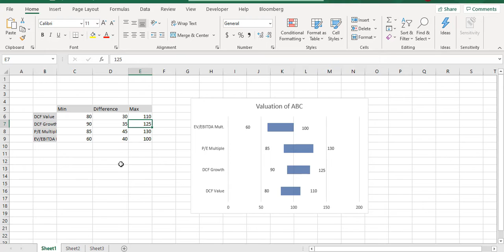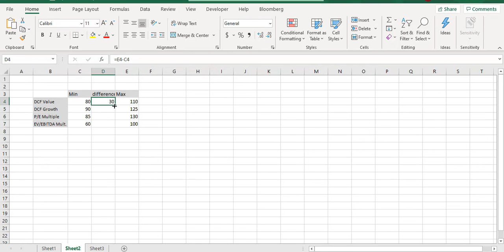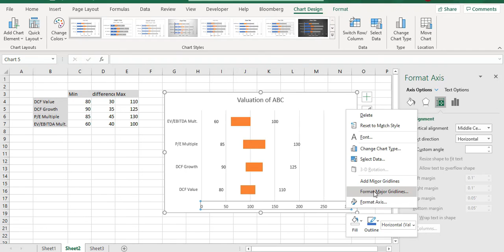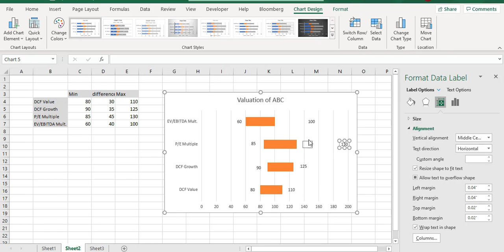How to Create a Football Field Chart in Excel for Financial Valuations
A quick video tutorial on how to create a Football Field Chart in Excel that can be useful to depict different valuation techniques. Useful for Finance Students and aspiring Financial Analysts and Investment Bankers.